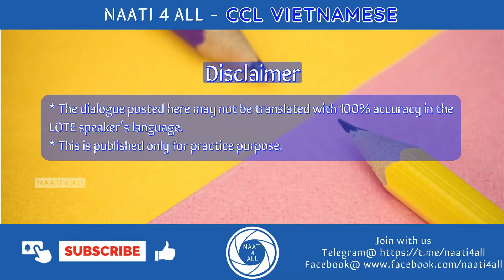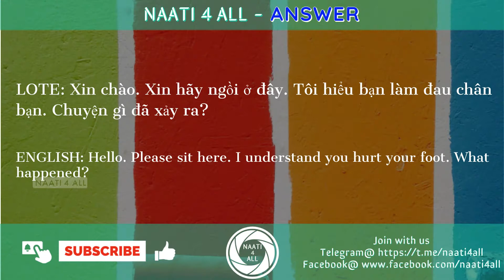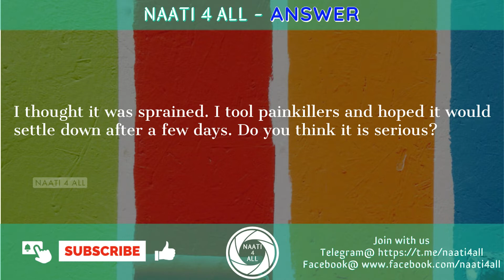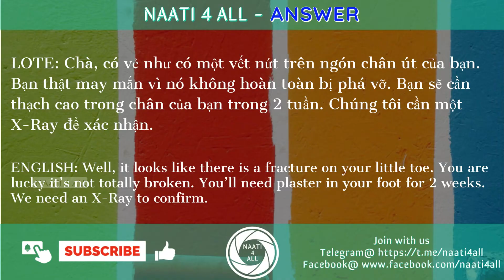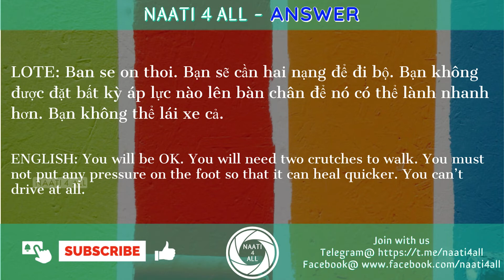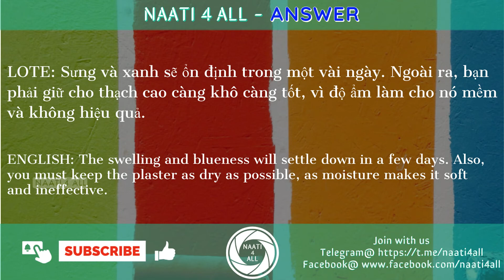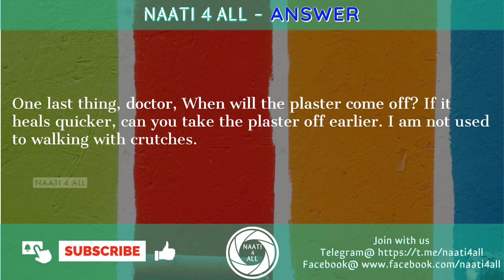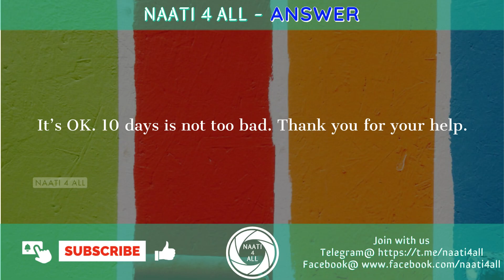Day 3 - NAATI CCL VIETNAMESE - Dialogue - BROKEN FOOT - Free practice material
This session is about "BROKEN FOOT" Dialogue to support NAATI CCL VIETNAMESE Exam Practice and Prepation.

DAY TO DAY DIALOGUE VIDEOS IN ORDER